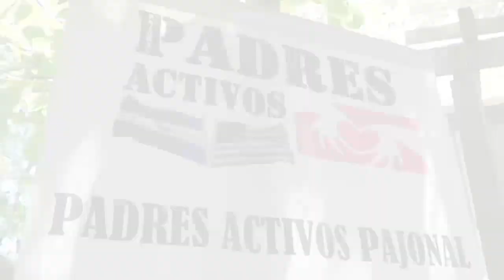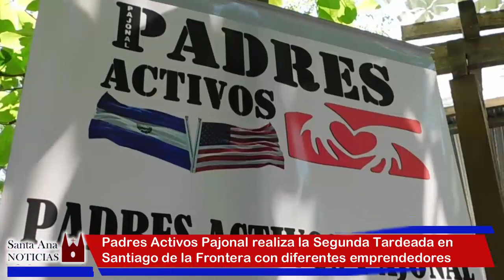Segunda Tardeada gracias a Padres Activos Pajonal en Santiago de la Frontera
SantiagodelaFrontera | Padres Activos Pajonal realiza la Segunda Tardeada en Santiago de la Frontera junto con diferentes emprendedores y el Candidato a Alcalde de Santa Ana Oeste, Jorge Castro